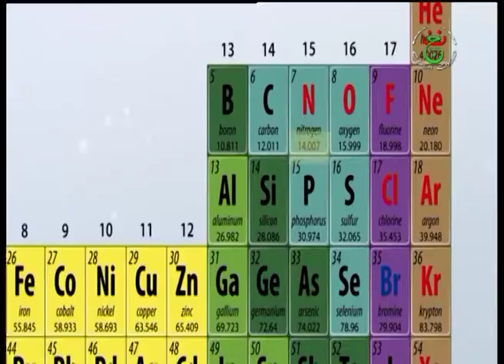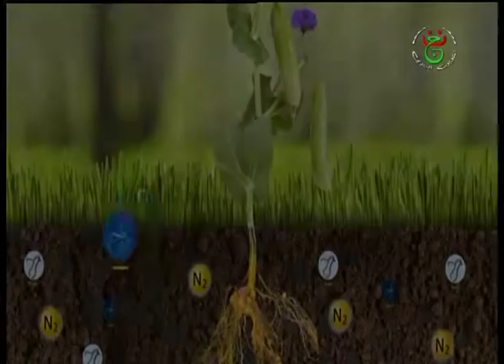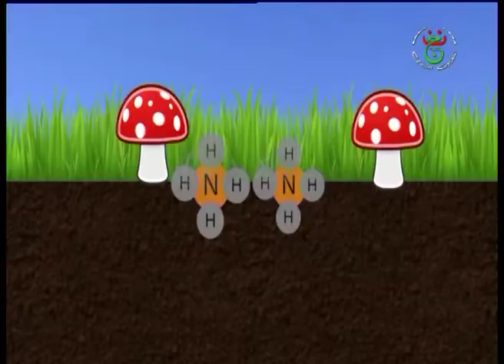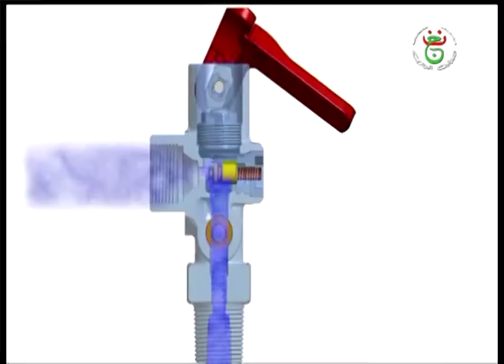غاز النيتروجين ودورته في الطبيعة